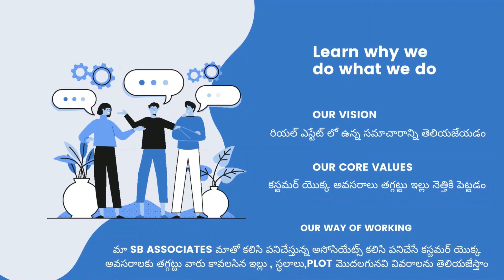ఇండిపెండెంట్ హౌస్ G+2 | 24 వేల రూపాయలు అద్దెలు| నందమూరి నగర్| @sbassociates5452 | 1086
నందమూరి నగర్ 94 గజల్ ఇండివిడ్యువల్ హౌస్ సెల్ కి వచ్చింది పడమర దిక్కు, G+2, ఇంటి ముందు రోడ్డు 20 అడుగులు, ప్లాన్ అవైలబుల్, బ్యాంకు లోన్ వస్తుంది, ప్రతి ఫ్లోర్ టు బెడ్రూమ్స్, ధర 90 lacks,
మిగతా వివరాల గురించి సంప్రదించవలసిన ఫోన్ నెంబర్:- 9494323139
గమనిక:- మా మార్కెటింగ్ కమిషన్ 1 పర్సంటేజ్
(ఈ ప్రాపర్టీ ని విజిట్ చేయాలి అనుకుంటే ఒక రోజు ముందుగా మాకు తెలియజేయగలరు)

ఇండిపెండెంట్ హౌస్ G+2 | 24 వేల రూపాయలు అద్దెలు| నందమూరి నగర్|  @SB Associates  | 1086